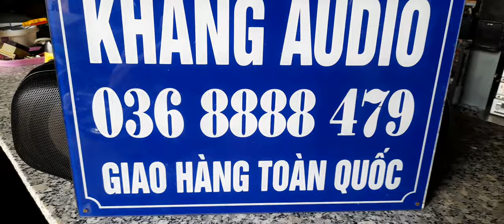TÉT BĂNG SONY CFS B5S MK2 GIÁ 550K